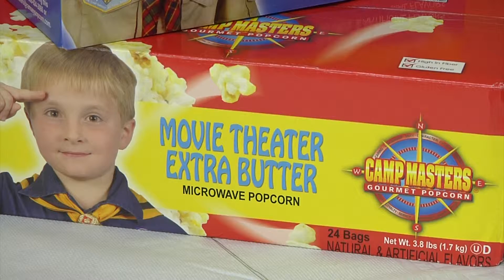Mississippi Mornings #2 9-9-2014